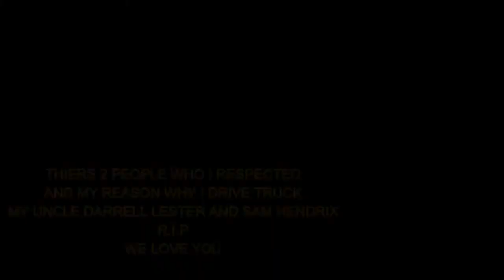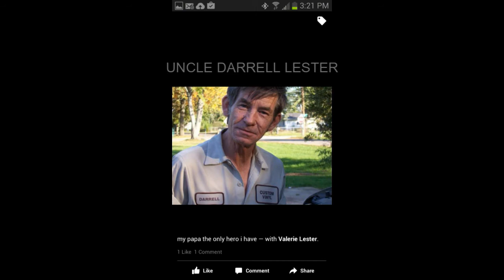TRUCKER JUKEBOX, MY 2 MENTORS IN LIFE, SAM HENDRIX, DARRELL LESTER